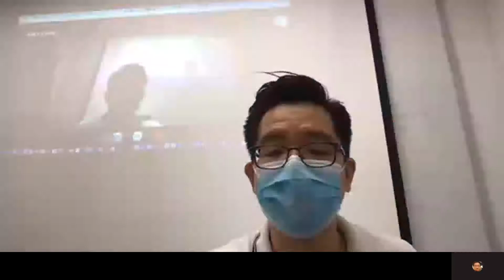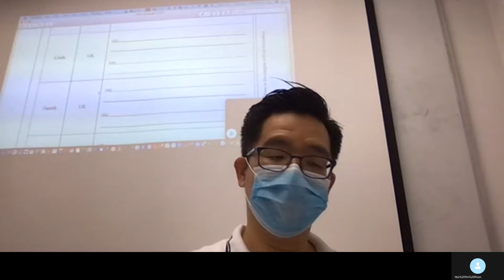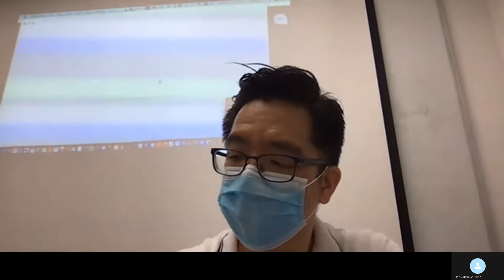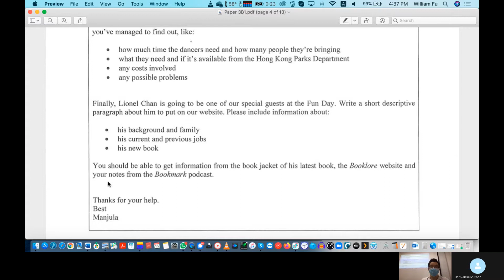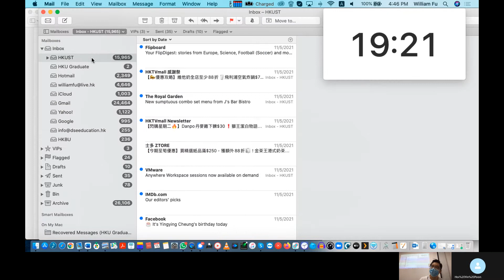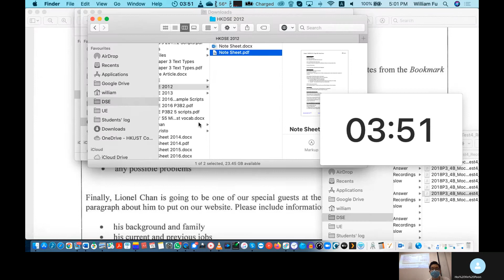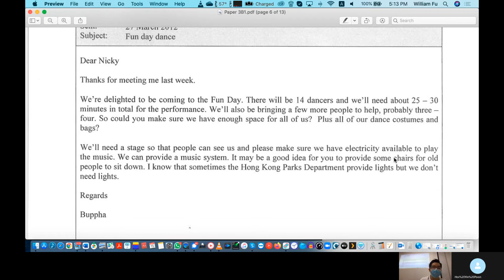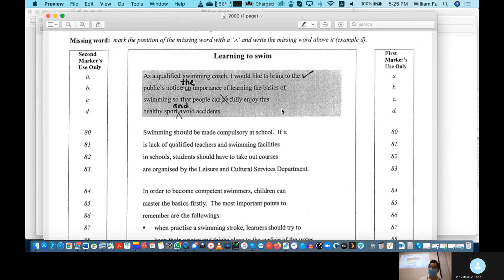DSE F 3 Sat 345 May 15 2021